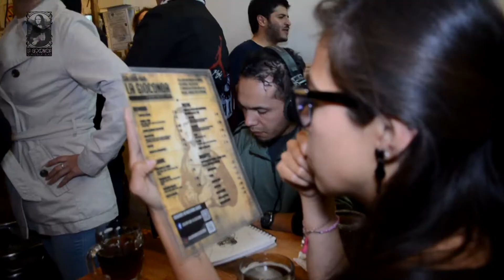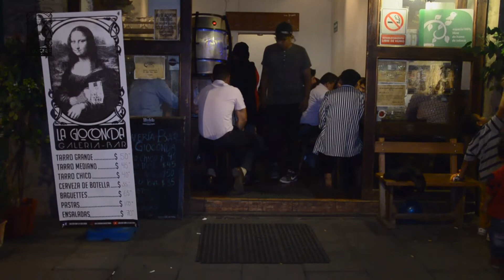Nuestra playlist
convivencia, ambiente, deliciosa cerveza o un excelente platillo mientras escuchas alguno de nuestros playlist son la combinación perfecta para una gran noche